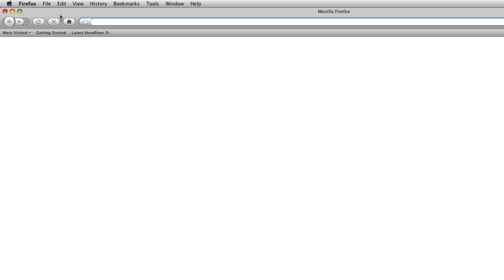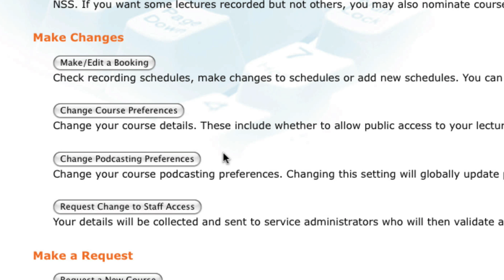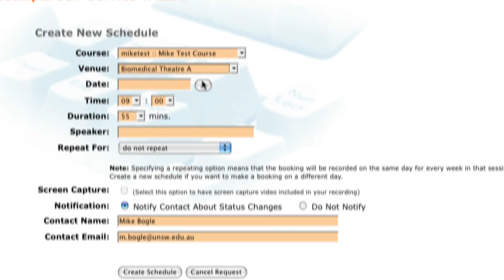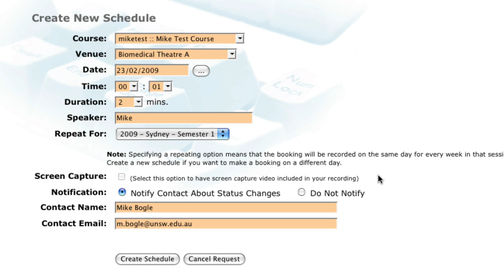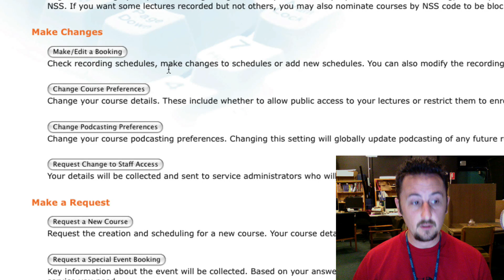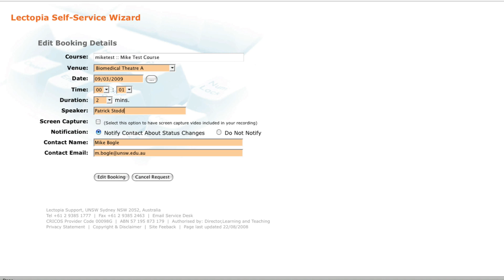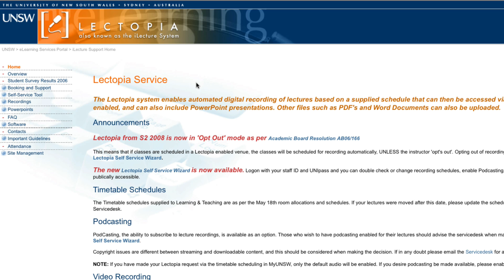Lectopia Self-Service Tool: Scheduling & Editing Recordings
[Recommended: Click "watch in HD" beneath the lower right-hand corner of the player to view the clip in High Definition. The normal view is quite blurry, making the video hard to follow.]

This tutorial covers how to add or edit recording schedules using the Lectopia Self-Service Tool.

Please note: this tool applies to recordings that have yet to take place.  To update the details of recordings that have already occurred please use the Lectopia Staff Tool and login via your StaffID and your UniPass.

This clip is accompanied by a page on the Lectopia support site, available here: